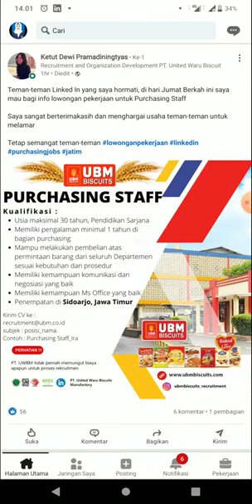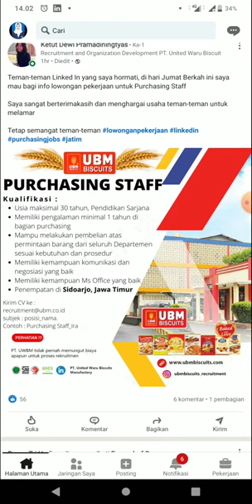Lowongan kerja di UMB biscuits